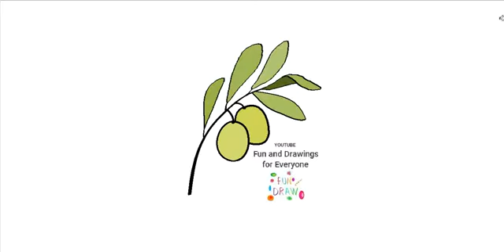Kuinka piirtää oliivinoksa oliiveilla